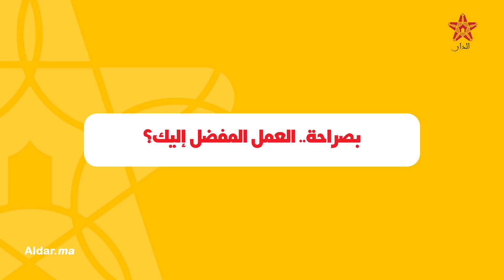فركوس يفجرها : حنا غير كميشة ديال الفنانين وماكاينش المنافسة